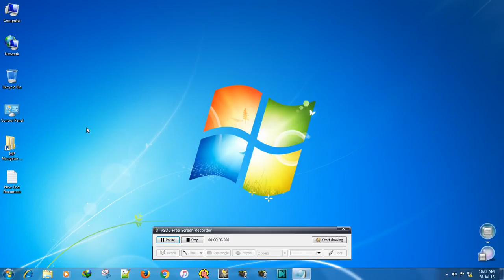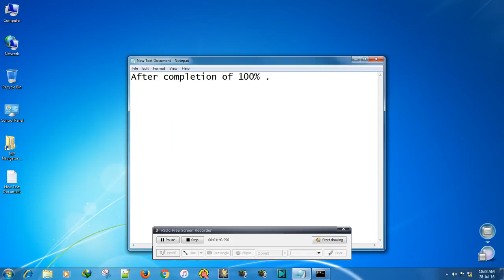How to format pendrive using cmd.exe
Click here to know how to format pendrive using command.exe and the step by step procedure is given below.

Steps involved in formatting pendrive with cmd.exe :

1)After plugging in pendrive , open run and type cmd.

2)The black screen popups and then type Format and specify the drive.

for eg: my drive is I then type format I:

3)And then press enter.

4)The formatting of pendrive will Start and after completion of 100%.

5)Then the pendrive has finished formatting.

The suggestions are valuable to us.